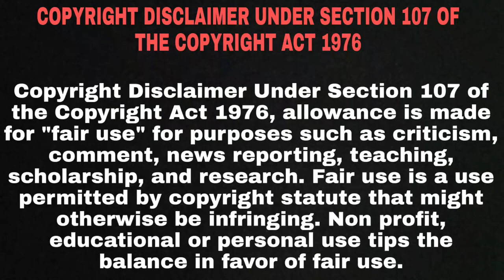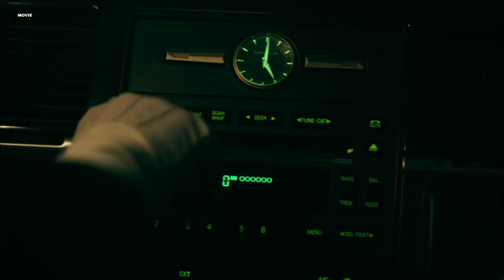Ready or Not (2019) Hollywood Full Movie Explain In Hindi | Action | Comedy | Horror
A bride's wedding night takes a sinister turn when her eccentric new in-laws force her to take part in a terrifying game.

एक दुल्हन की शादी की रात एक भयावह मोड़ लेती है जब उसके सनकी नए ससुराल वाले उसे एक भयानक खेल में भाग लेने के लिए मजबूर करते हैं ।

00:04 = Starting
00:50 = Grace meet alex scene
02:40 = Grace playing game scene
03:08 = Grace going to hide scene
07:05 = Grace run away from alex home scene
11:07 = Charity shoot Daniel scene
12:24 = Grace fight back scene
13:32 = Ending

CREDITS
20th CENTURY FOX FILM CORPORATION
TSG ENTERTAINMENT FINANCE LLC.
MYTHOLOGY ENTERTAINMENT
VINSON FILMS

Directed by
Matt Bettinelli-Olpin
Tyler Gillett

Written by
Guy Busick
R. Christopher Murphy

Produced by
Daniel Bekerman-executive producer
Tara Farney-executive producer
Bradley J. Fischer-producer (produced by)
T.K. Knowles-associate producer
Tracey Nyberg-executive producer
John O'Grady-associate producer
Anthony Pangalos-co-producer
William Sherak-producer (produced by)
James Vanderbilt-producer (produced by)
Chad Villella-executive producer
Tripp Vinson-producer (produced by)

Casting by
John Buchan
Jason Knight
Yesi Ramirez

Ready or Not (2019)
Ready or Not last part
Ready or Not explain
Ready or Not in hindi
Ready or Not full movie in hindi
Ready or Not full movie explain in hindi
Ready or Not hollywood movie in hindi
Ready or Not hollywood movie explain in hindi
Ready or Not explain in hindi
Ready or Not actor name
Ready or Not actress name
Ready or Not 2019 movie
Ready or Not 2019 hollywood movie
Ready or Not 2019 hollywood movie explain
Ready or Not 2019 hollywood movie explain in hindi
Ready or Not 2019 movie in hindi
Ready or Not 2019 hollywood
Ready or Not 2019 hollywood movie in hindi
Ready or Not 2019 hollywood in hindi
Ready or Not 2019 movie explain
Hollywood movie
Movie insight
Hollywood movie
Ready or Not last part tell
Ready or Not part explain
Ready or Not part explain in hindi
Ready or Not arrow scene in hindi
Ready or Not fight scene in hindi
Ready or Not arrow fight scene
Ready or Not grace and alex
Ready or Not grace gun scene
Ready or Not gun scene
Ready or Not game scene